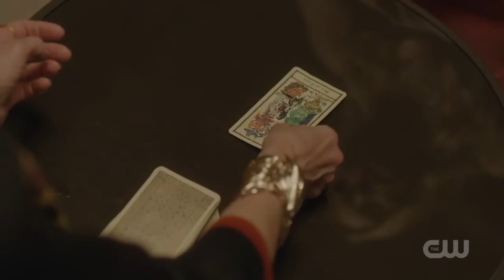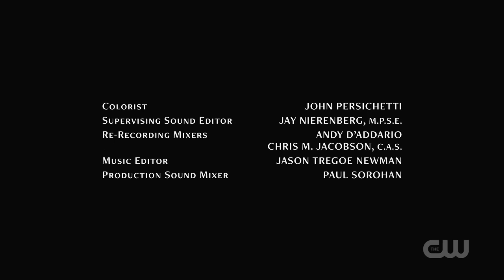Dynasty 2017 Season 2 Alexis Futur And Claudi's Back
S2E5 Queen of Cups
Alexis Returns To The Fortune Teller Cuz She Saw Blake Kiss Crytal And She Want To Know Her Futur With Him Meanwhile The Big Surprise Is Claudia's Back With Her Baby To Revenge Them .